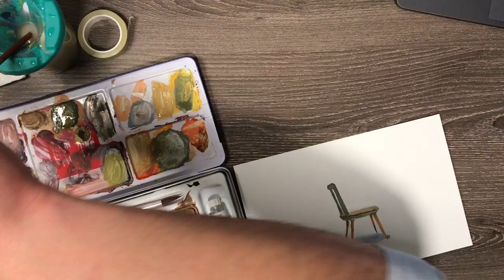Speed Painting With Gouache - A Simple Mid Century Modern Chair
I love painting simple objects in blank white space.

This is the 4th painting in my chair series. The other 3 have sold out.